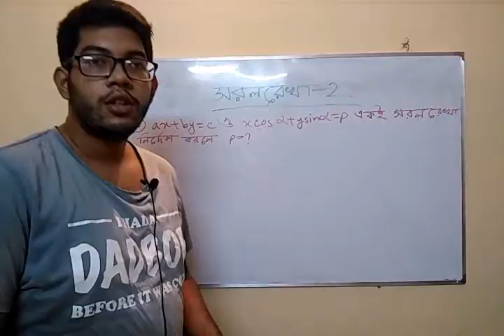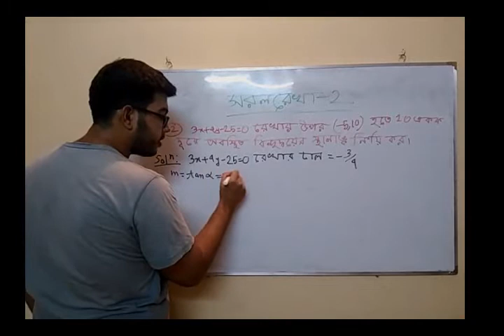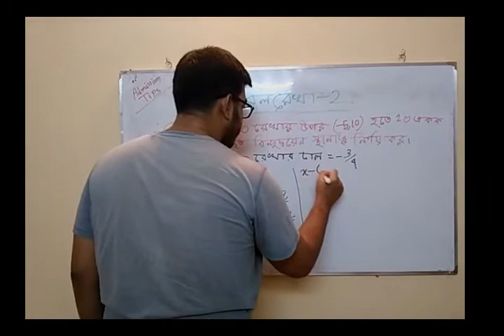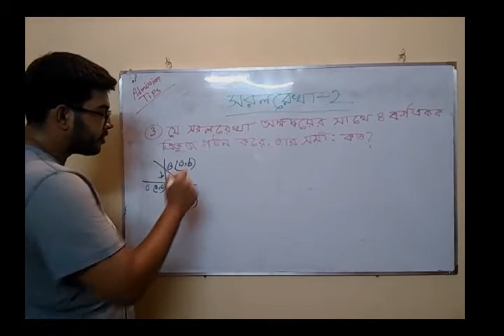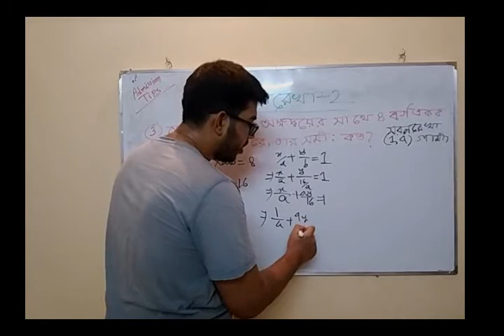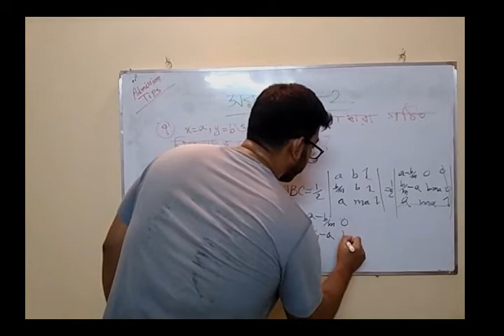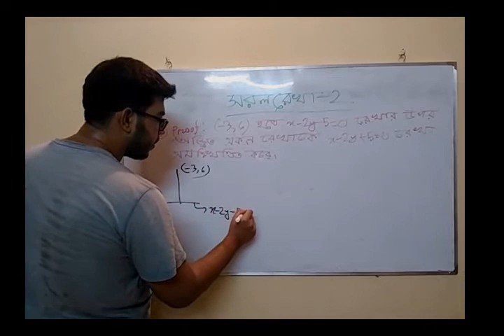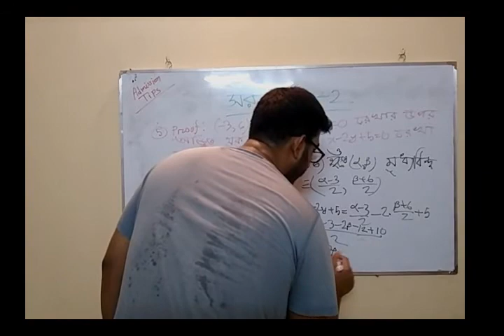Admission: সরলরেখা ২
আমাদের এই ভিডিও এডমিশনের বন্ধুদের জন্য যারা বিজ্ঞান বিভাগ থেকে পরীক্ষা দিচ্ছে এবং যাদের ইচ্ছা বুয়েট ও ঢাকা ভার্সিটি। তাই সবাইকে দেখার নিমন্ত্রণ জানানো হল। সরলরেখা অনেক ছাত্রদের জন্য বিভীষিকার মত। অনেকেই ভয় পায়। কিন্তু ভয় পাওয়ার কিছু নেই। আমাদের ভিডিও গুলোতে টপিকগুলো সুন্দরভাবে উপস্তাপিত হয়েছে। আশা করি যারা দেখবে উপকৃত হবে।